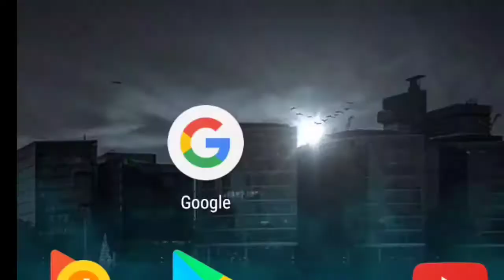Matt Barkley career highlights